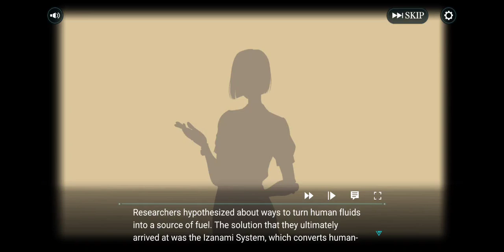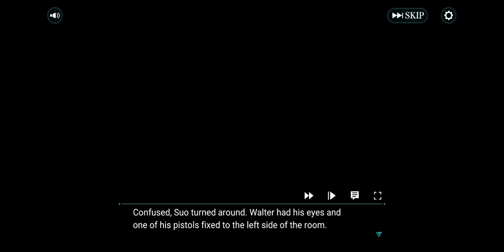Velvet React - Main Story - Part 3 - Chapter 1: Humanoid - (Episodes 7 - 8)